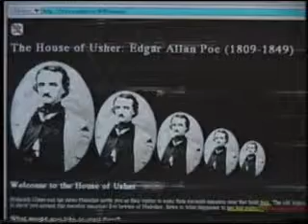Der Rabe (my piano cameo)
My cameo in a 2000 German experimental short film about Edgar Allan Poe's poem "The Raven"